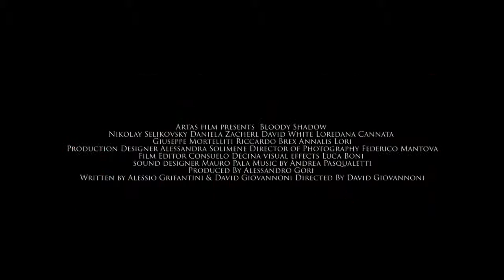Bloody Shadow Official Trailer 2019 Horror Movie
Alice and Max work at night for a big import-export company. During one of their shifts, while watching CCTV recordings, they notice an alarming shadow walking through the hallway. ...
Director: David Giovannoni
Writers: David Giovannoni, Alessio Grifantini
Stars: Nikolai Selikovsky, Daniela Zacherl, David White |